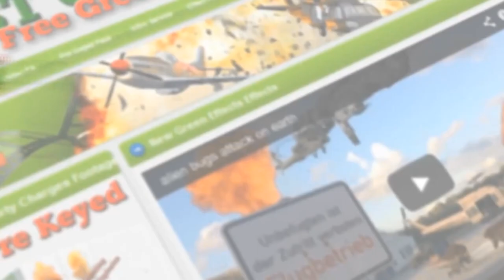robotic vacuum cleaner works - green screen - free use